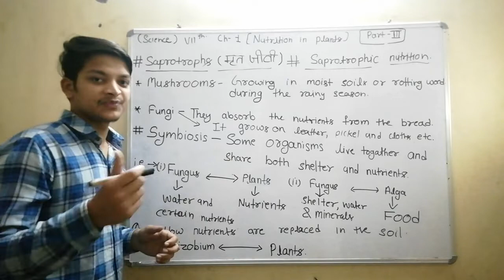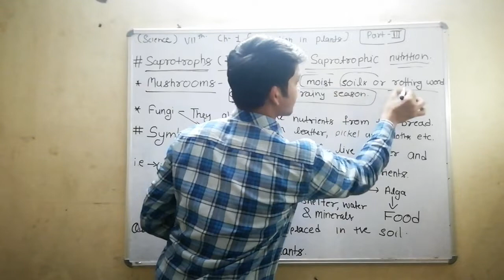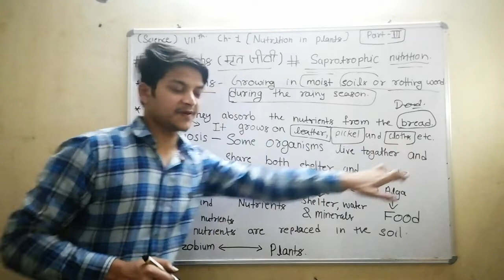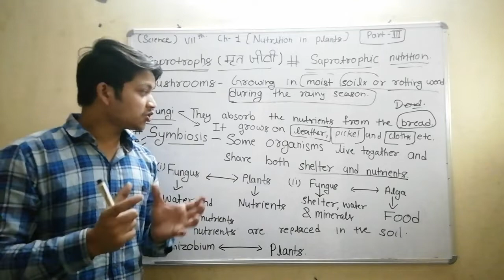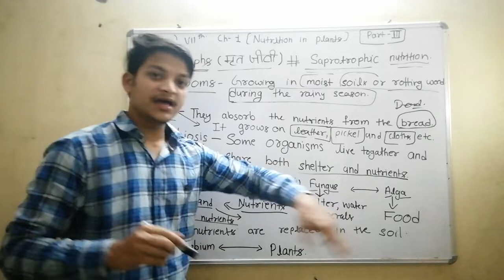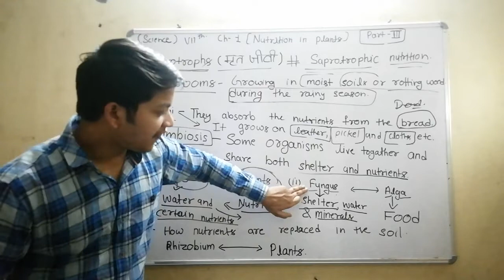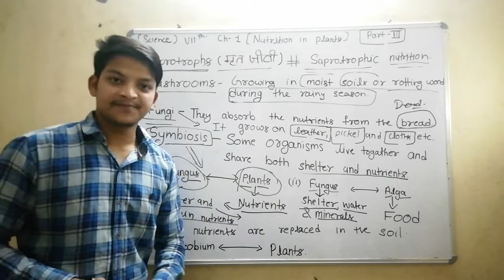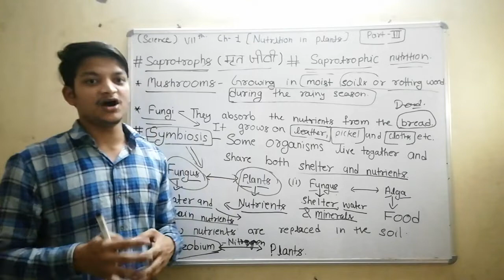Class 7th(science) lesson-1 part - 3 nutrition in Plants.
Class 7th science lesson-1 part-3 by kunal Sir.